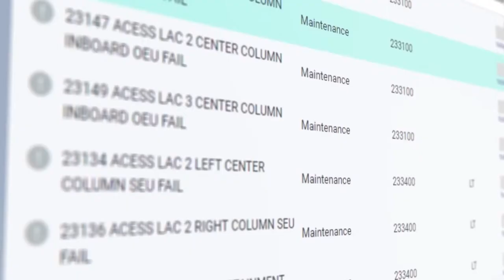Dmitri Zaitsev, Lufthansa Technik — MRO Russia and CIS 2019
Dmitri Zaitsev, Vice President, Corporate Sales in Eastern Europe and the CIS, Lufthansa Technik — MRO Russia and CIS 2019